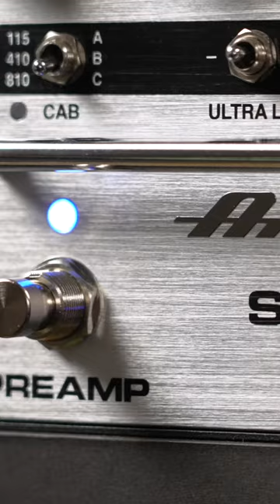IS THIS AMPEGS FUTURE ??